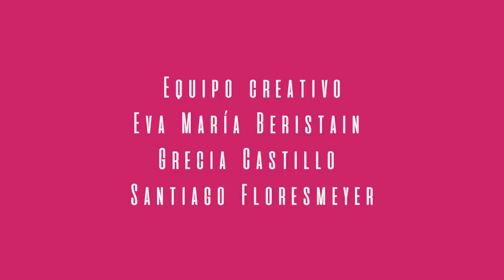Ep 3. @madamebogue en NO ME CUENTES con Manu NNa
Manu NNa, LA DIVA DEL STANDUP,  continúa esta aventura por la comedia, una platiquita muy a gusto, melodrama y consejos, en este divertido programa, con una invitada espectacular, La Bogue.

Compártelo con tus amigxs para que no se pierdan del chisme y díganme en los comentarios a quienes les gustaría que estuvieran de invitados.